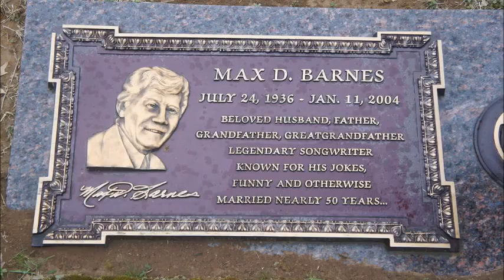Rough Around The Edges~Max D. Barnes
Title Cut From The 1980 Album By Max D. Barnes 7/24/1936 - 1/11/2004